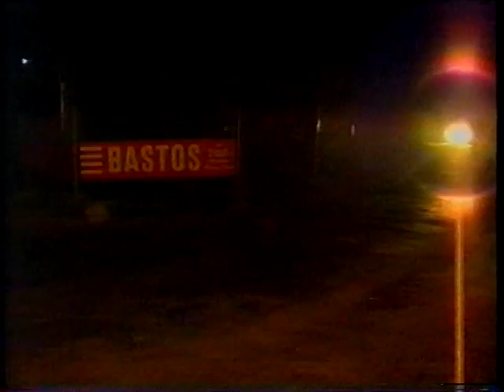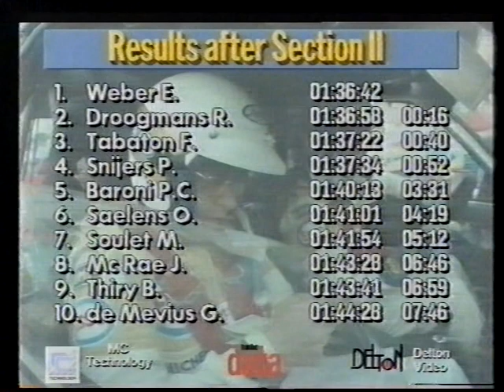24 Uren van Ieper 1992 Part 2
A summary of the 24 Hours of Ypres 1992. This rally hosted in the Westhoek region is one of the most famous and popular events on the calender ! In this part (2/3) you see the drives tackle the stages:Zandvoorde, Hollebeke, Heuvelland, Dikkebus, Zoning, Kruiseke, Middelhoek and Kemmel.
1   Snijers
2   Weber
3   Droogmans
4   Tabaton
5   De Mevius
6   Soulet
7   Thiry
11  Milissen
15  Baroni
17  Mc Rae Jimmy
18  Lietaer
19  Van der Marel
20  Saelens
29  Mc Rae Alister
32  Johansson
33  Metcalfe
36  Colsoul
40  Loix
47  Verhoestraete
50  Perrard